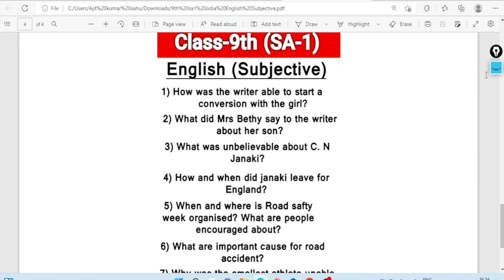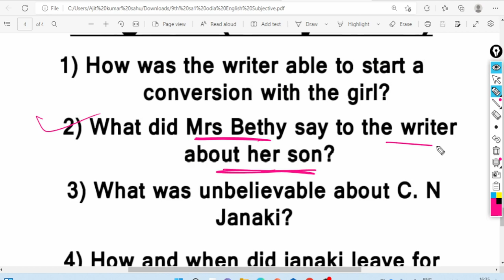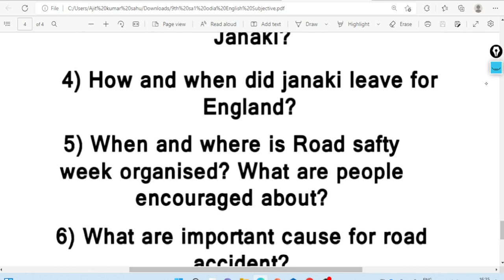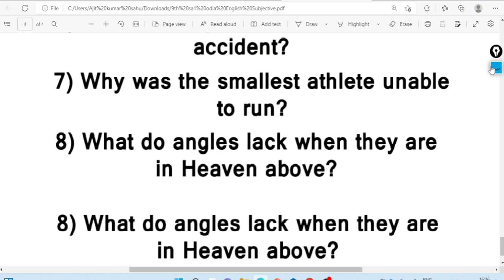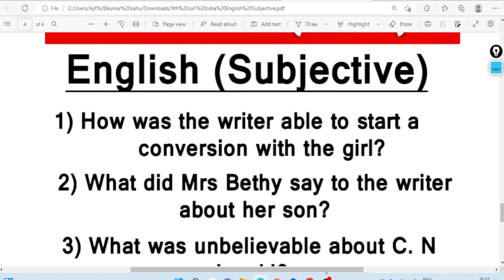9th class sa1 question paper 2022 English Subjective/sa1 exam 9th class English Long Question Answer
9th class sa1 question paper 2022 english subjective

sa1 exam 9th class english long question answer

sa1 exam 9th class question answer english

sa1 exam 9th class 2022 english question answer paper

class 9 sa1 english question paper